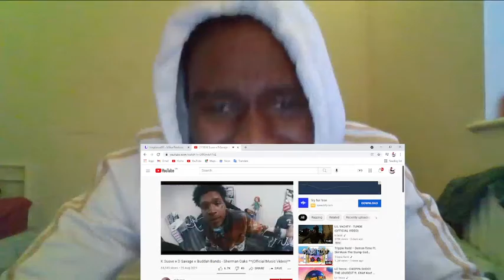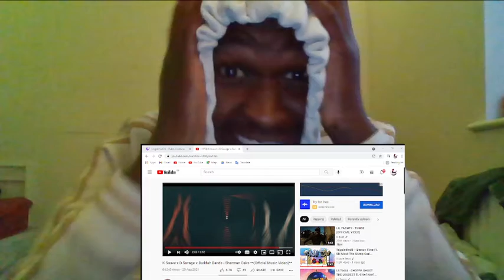Dont sleep on FIREE K Suave x D Savage x Buddah Bands - Sherman Oaks